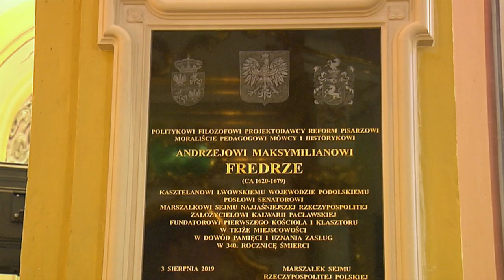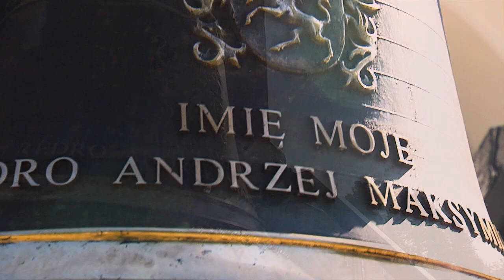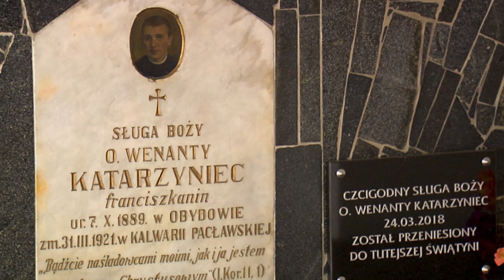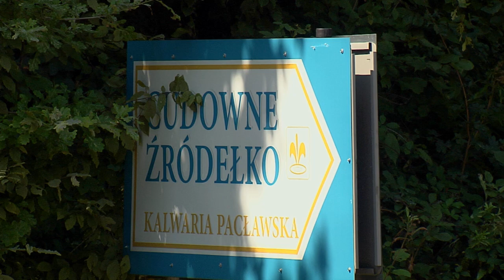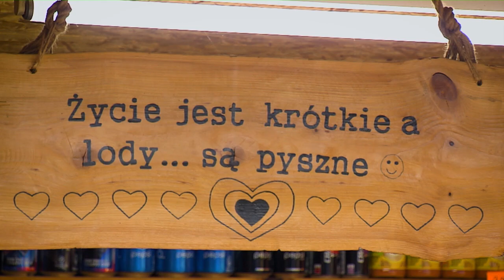Kalwaria Pacławska - Powiat Przemyski